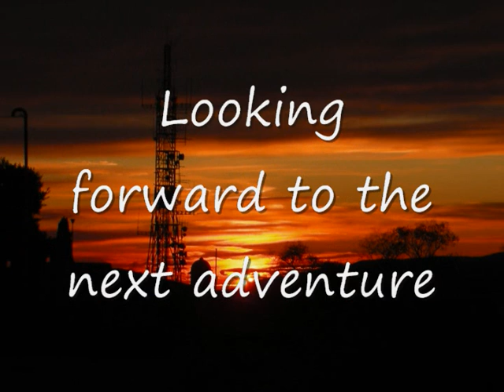8. Honeymoon-Barcelona.wmv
Honeymoon Adventure of Shannon and Micah Laird - Barcelona, Spain